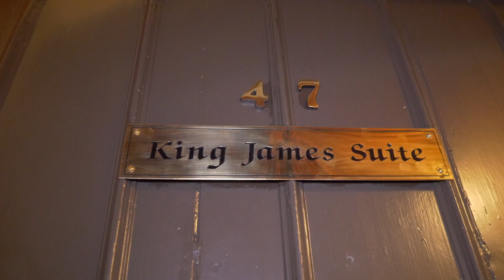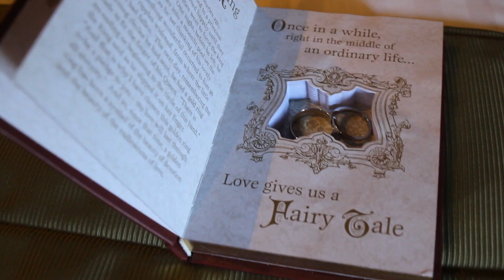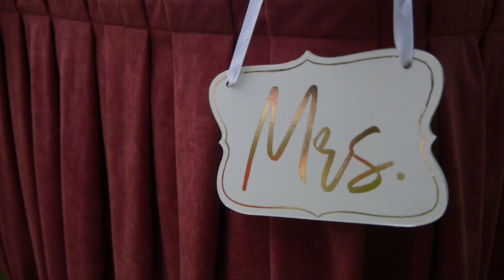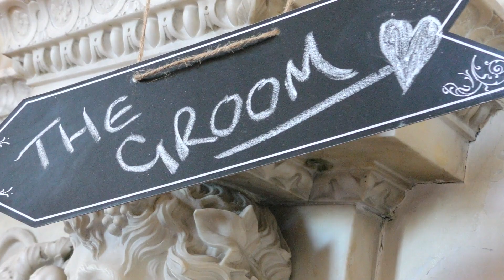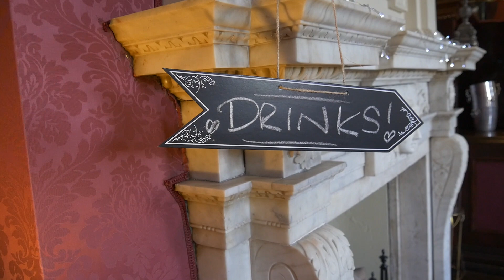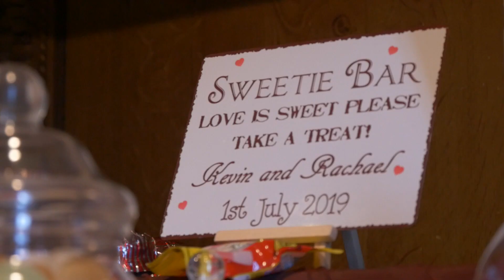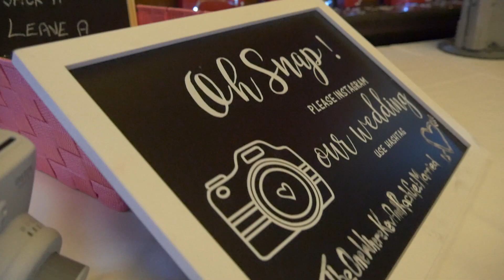Rachael & Kevin's Highlights | Lumley Castle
In this highlights video we feature the wedding of Rachael & Kevin who tied the knot at Lumley Castle in County Durham.

Harewood House,
Bowburn North Ind. Estate,
Bowburn, Durham
DH6 5PF